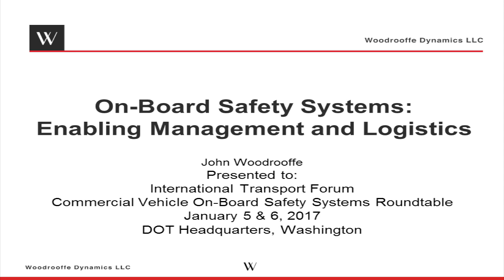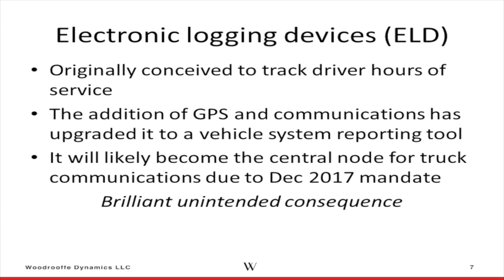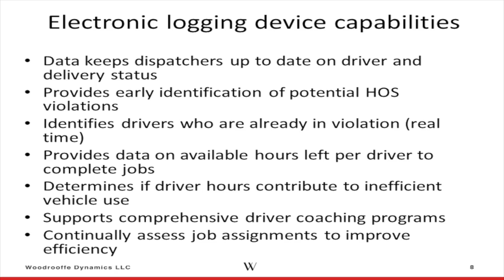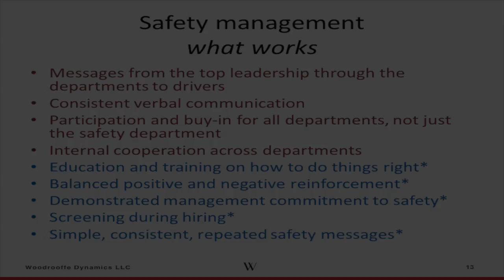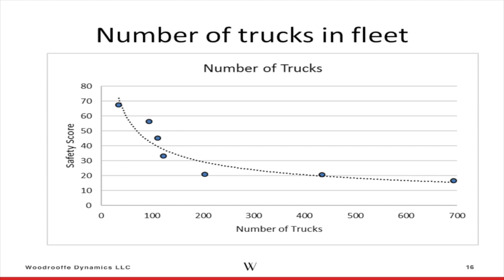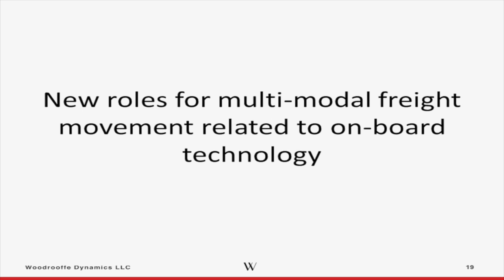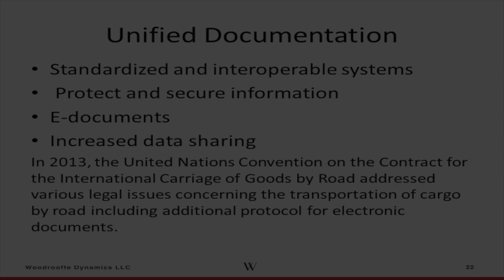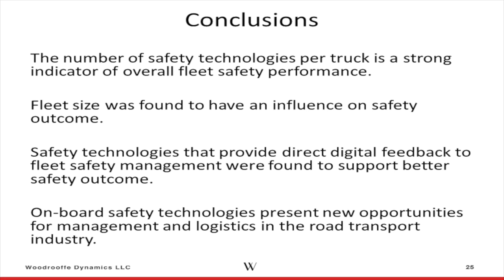On-Board Safety Systems: Enabling Management and Logistics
John Woodrooffe, University of Michigan, presents at the ITF Roundtable on Commercial Vehicle On-Board Safety Systems held in Washington D.C., United States, on 5-6 January 2017.